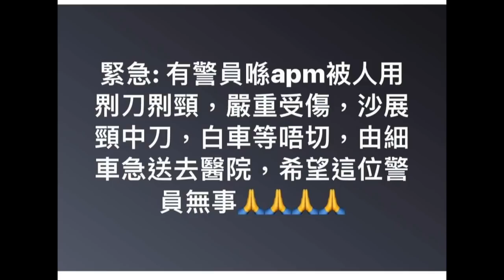2019/10/14 暴徒謀殺警察